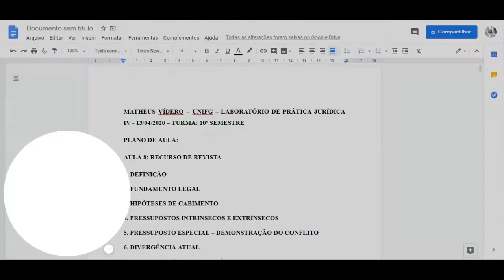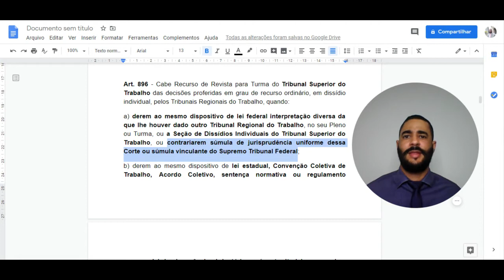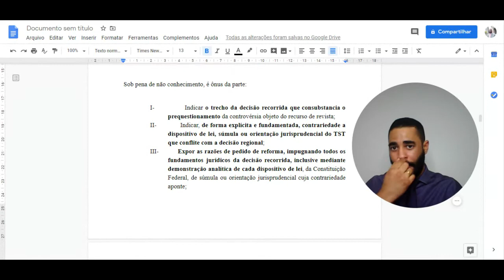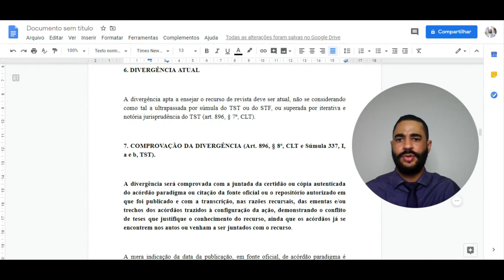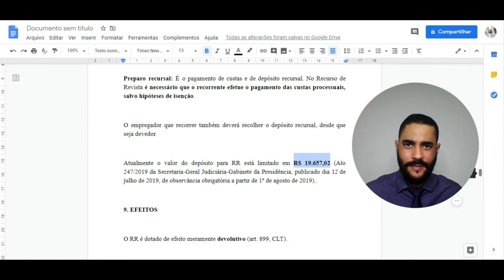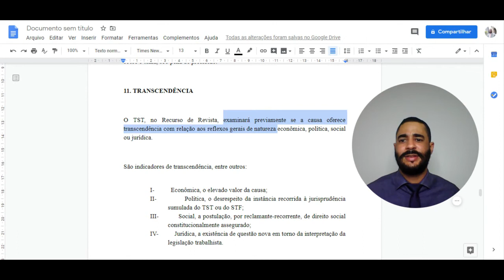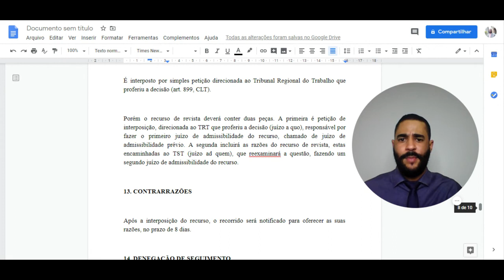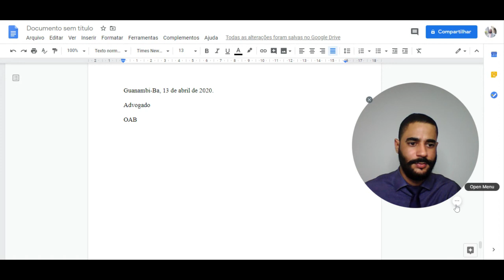Recurso de Revista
Considerações acerca da peça prático-profissional de Recurso de Revista.